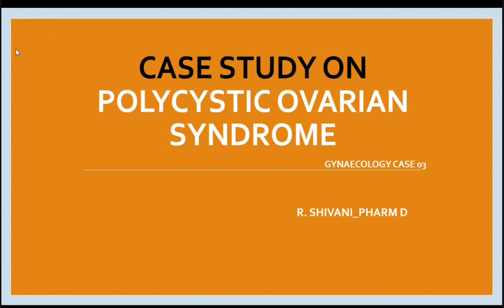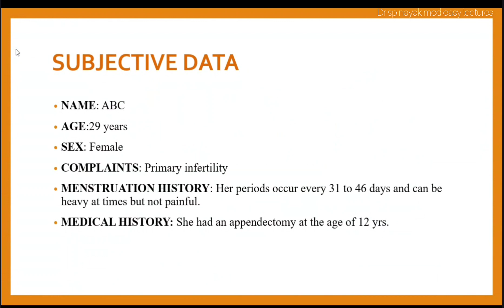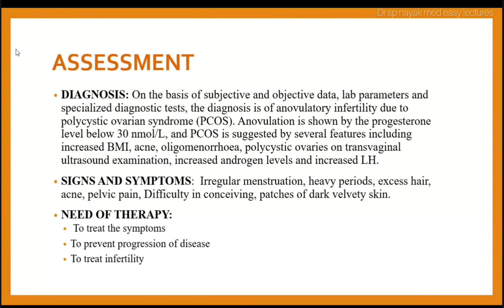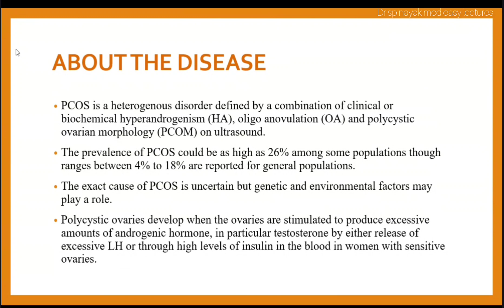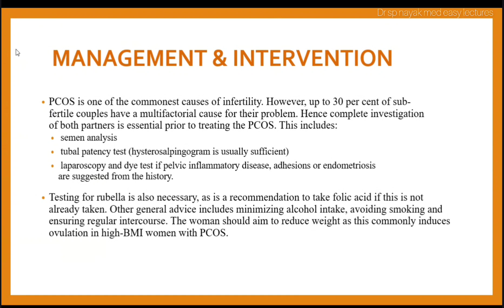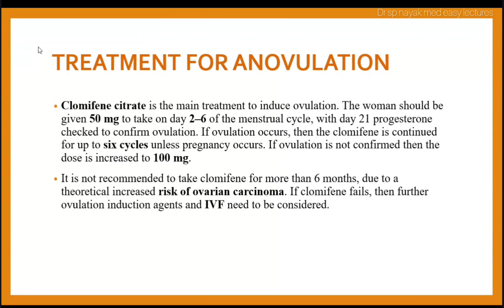Polycystic Ovarian Syndrome | Case_Study for PharmD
Polycystic Ovarian Syndrome (PCOS) is a common hormonal disorder that affects people, primarily women, of reproductive age. It is characterized by several key features, including irregular menstrual cycles, excess androgen (male hormone) levels, and the presence of small fluid-filled sacs (cysts) in the ovaries. PCOS can lead to various health issues, including fertility problems, insulin resistance, weight gain, and an increased risk of conditions like type 2 diabetes and cardiovascular disease. Management typically involves lifestyle modifications, hormonal treatments, and medications to address specific symptoms and risks. Early diagnosis and tailored treatment are essential to mitigate the long-term health effects of PCOS
this video talks about a case having PCOS.